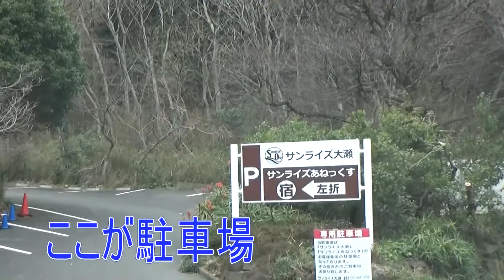伊豆・大瀬崎へ車での行き方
観光名所・ダイビングスポットで有名な大瀬崎への行き方。
ダイビングライセンス取得BIG BLUEの駐車場待ち合わせ場所です。